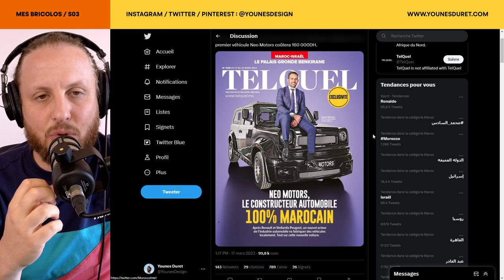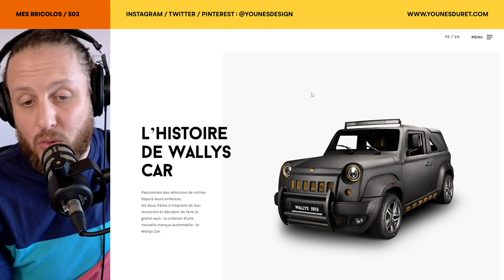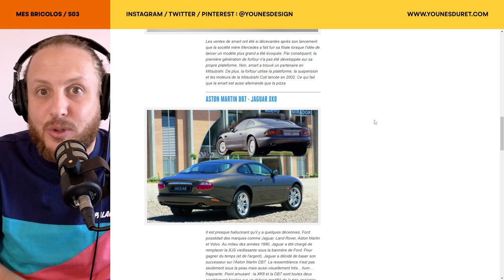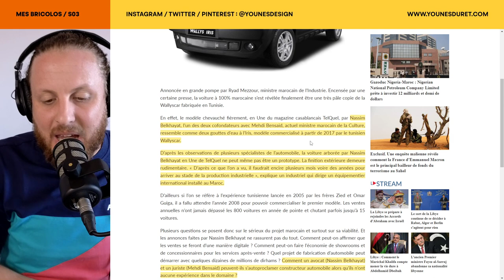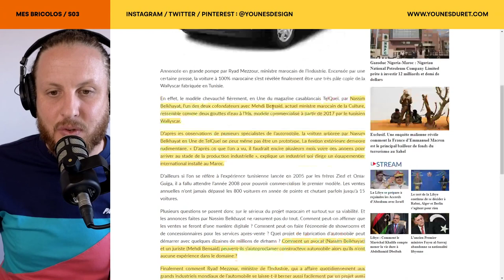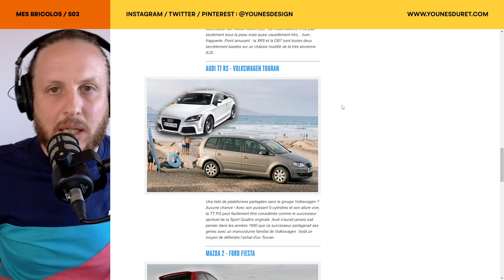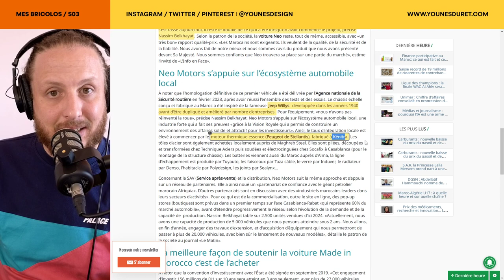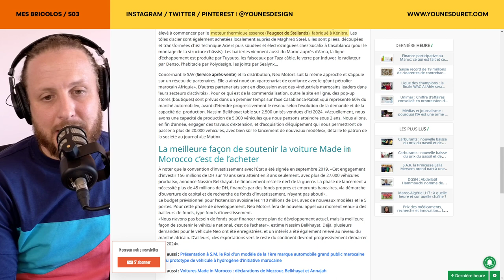BRICOLOS S03E40 - NEO Motors face à la critique : Décryptage de la première voiture 100% marocaine !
Salam à tous. Dans la vidéo de cette semaine, nous nous penchons sur le projet NEO Motors, qui se présente comme la première marque de véhicules entièrement marocaine. Récemment, une controverse a émergé concernant la légitimité et la viabilité de ce projet ambitieux. Le webzine Maghreb Intelligence a même lancé une critique sévère, affirmant que "Neo, la première voiture marocaine n'est finalement qu'une pâle copie de la Wallyscar tunisienne", décrivant cette initiative prometteuse comme "un projet aussi « bancal » [...] imaginée par néophytes".

Notre objectif dans cet épisode est d'analyser ces critiques et d'y répondre de manière aussi impartiale que possible. Nous mettrons en lumière l'importance de soutenir des initiatives telles que celle-ci, et montrerons pourquoi ce projet mérite notre encouragement et notre soutien. Nous aborderons les différentes facettes du projet NEO Motors, en nous concentrant sur son potentiel et sa place unique dans l'industrie automobile marocaine.

Votre soutien nous permet de continuer à apporter des analyses approfondies et des perspectives équilibrées sur des sujets qui comptent.

Neo, la première voiture marocaine n’est finalement qu’une pâle copie de la Wallyscar tunisienne